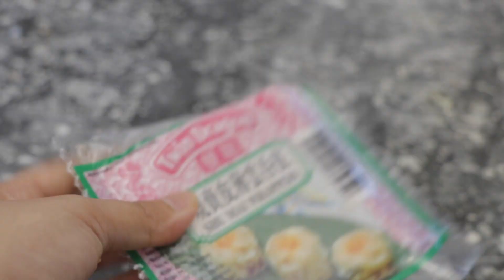SHUMAI | HOW TO MAKE SHUMAI | EASY AND TASTY SHUMAI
Kindly click SHOW MORE for the list of ingredients. :)

Hi guys! Here's my take on Chinese-inspired dumpling. It's tasty and easy to make open-faced dumplings, I used ground chicken and other flavorful ingredients that make this Shumai delicious. This is also popular in the Philippines and I thought I'll share my recipe with you guys.

I hope you’ll give this recipe a try. Thank you very much for watching.

INGREDIENTS:

1 lb Ground Chicken
6 cloves Garlic
1 tsp Ginger, peeled and grated
3 tbsp Onion, finely chopped or grated
4 tbsp Spring Onion
1 1/2 tbsp Soy sauce
1 tsp Sugar
1 tsp Salt
1/2 tsp ground black pepper
1 tbsp Lemon juice
2 tbsp Cornstarch

***NOTE***